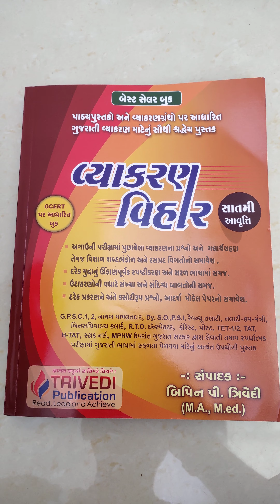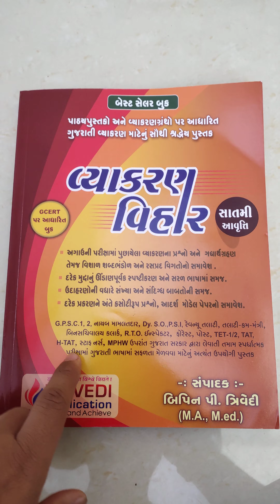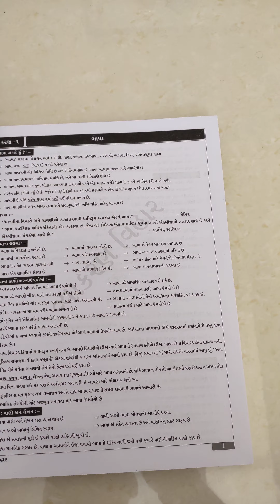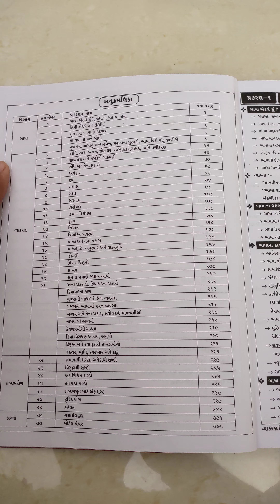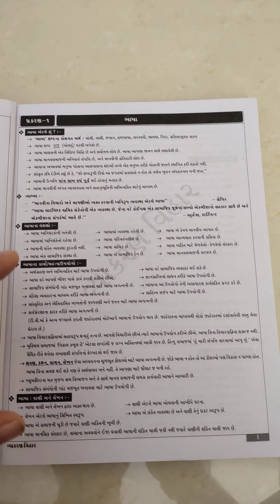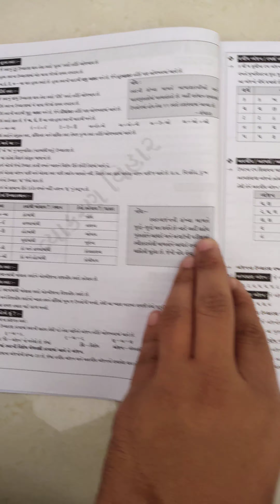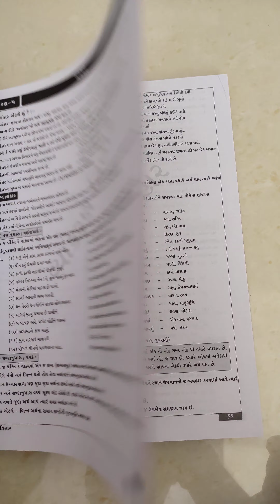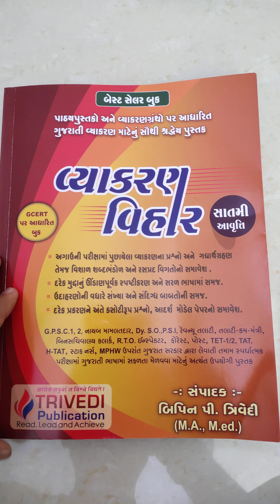gujarati grammar book review || vyakran vihar book review || bipin trivedi vyakran vihar book